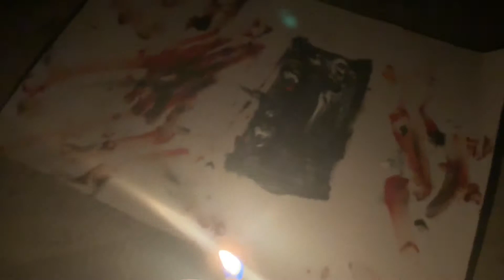pante titoroal tommorow